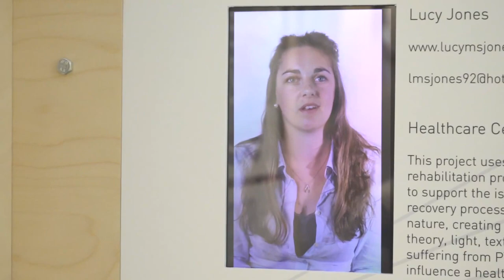An ending and beginning: AUB Summer Shows Private View 2015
Final year students from across Arts University Bournemouth come together for their Summer Show.